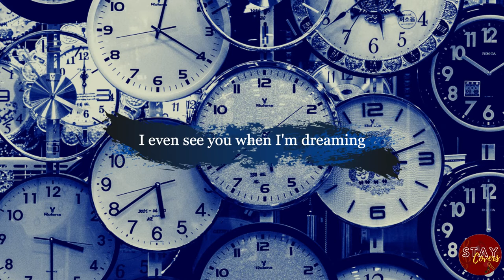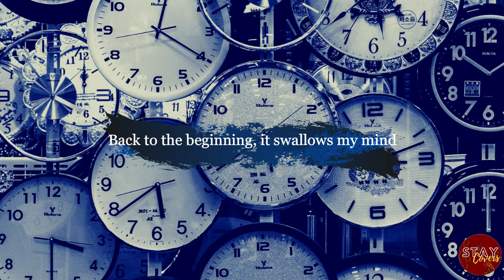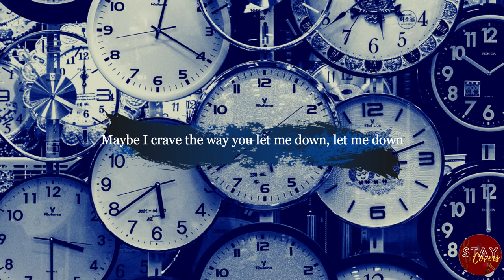[INSTRUMENTAL] Charlotte Lawrence - Slow Motion with Lyrics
Have fun singing with Charlotte Lawrence's Slow Motion.